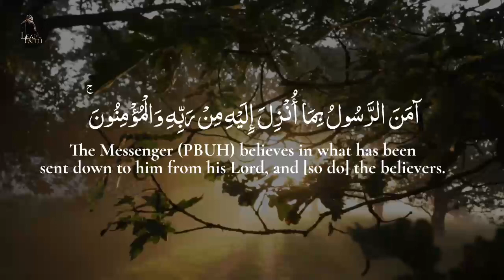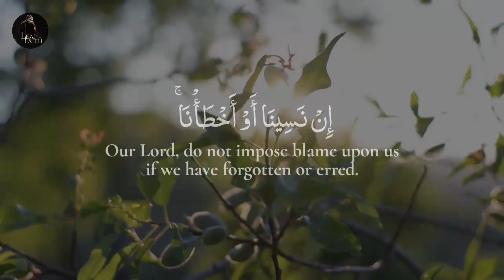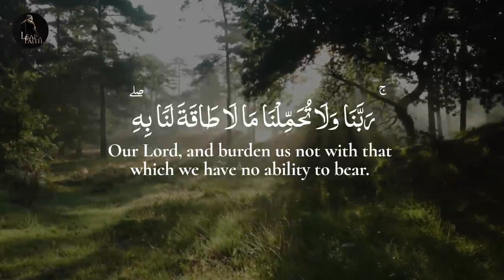LAST TWO VERSES OF SURAH AL BAQARAH | سورۃ البقرۃ | QARI HAMZA | 8D 🎧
It was narrated from Abu Mas’ud that the Messenger of Allah (ﷺ) said:
“Whoever recites the last two Verses of Surat Al-Baqarah at night, that will be sufficient for him.”

It was narrated that Ibn Abbas said:
"When Jibril was with the Messenger of Allah (ﷺ), he heard a sound from above like a door opening. Jibril, peace be upon him, looked up toward the sky and said: 'This is a gate in Heaven that has been opened, but it was never opened before." He said: "An Angel came down from it and came to the Prophet (ﷺ) and said: 'Receive the glad tidings of two lights that have been given to you and were never given to any prophet before you: The Opening of the Book (Al-Fatihah) and the last verses of Surat Al-Baqarah. You will never recite a single letter of them but you will be granted it.'"